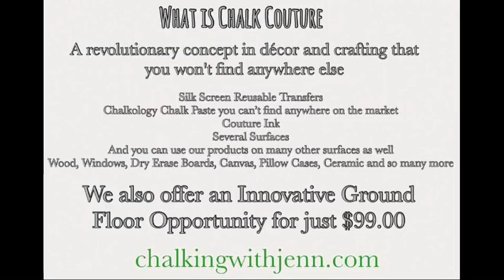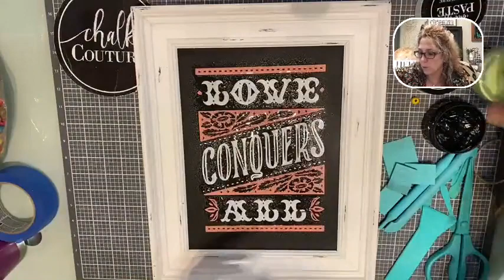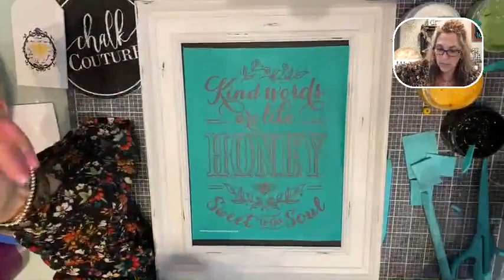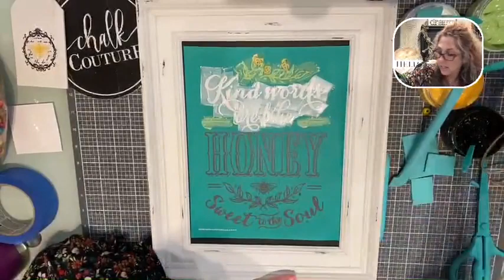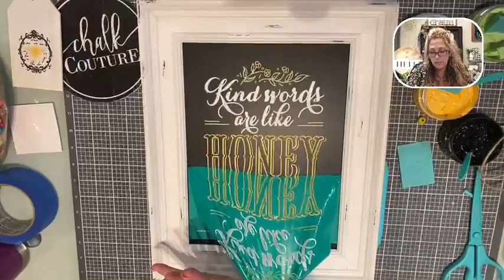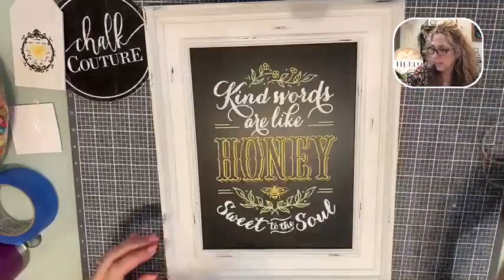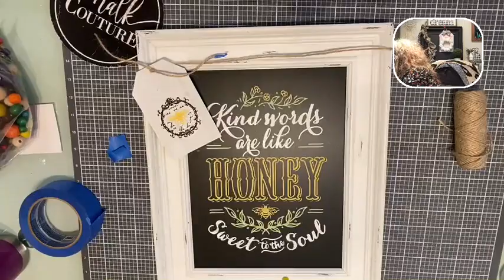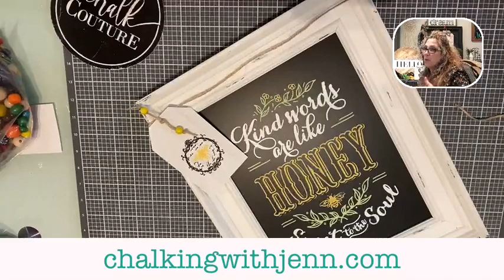DIY Chalkboard Sign for Spring with Chalk Couture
This is the farmhouse minis & Kind Words chalk couture transfer on our Aiden 9x12 Chalkboard with the Chalk paste in white, black, golden hour, pistachio
This is a great piece for any place in your home